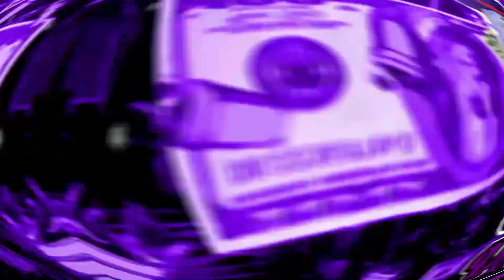MC Kevin - Menor do Corre (Prod. DJ Nenê)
Artista: MC Kevin
Produção musical: DJ Nenê

Aqui no canal do Terror Do Trap postamos Trap diariamente para vocês as 12:00 - 18:00 - 21:00.

SIGA NOSSO INSTAGRAM:  @TERRORDOTRAPOFICIAL